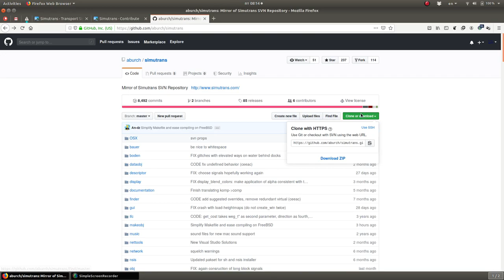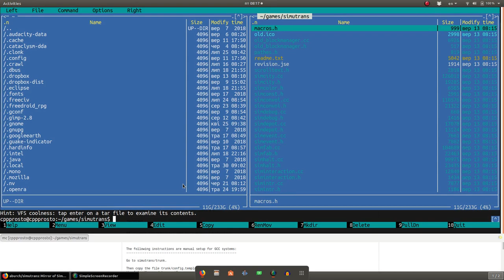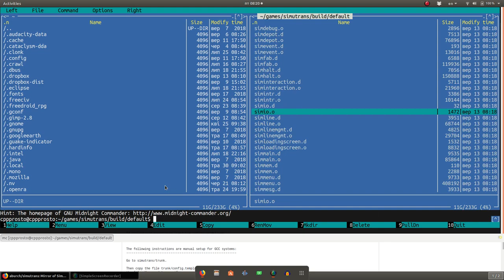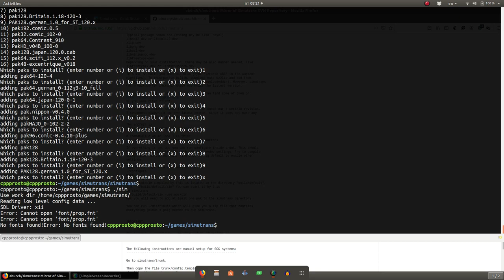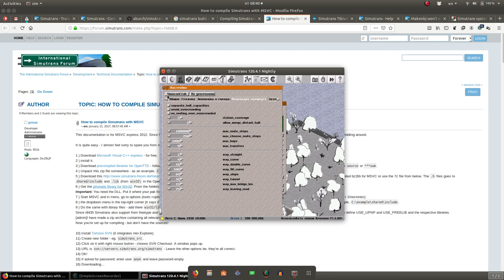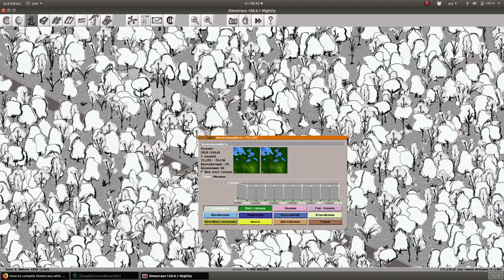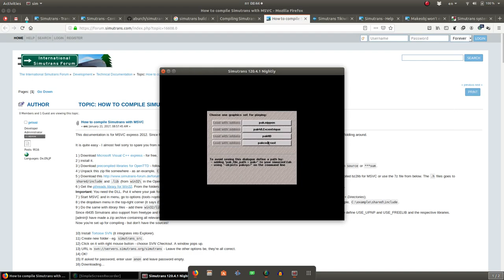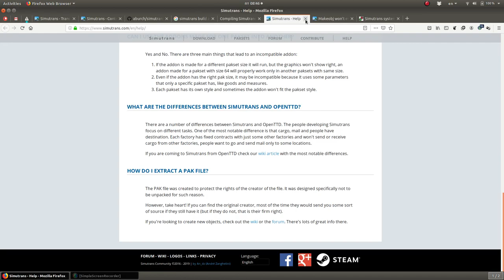Игры в линукс. Во что поиграть? Сборка и запуск. Simutrans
Ubuntu. Во что поиграть? Сборка и запуск. Simutrans